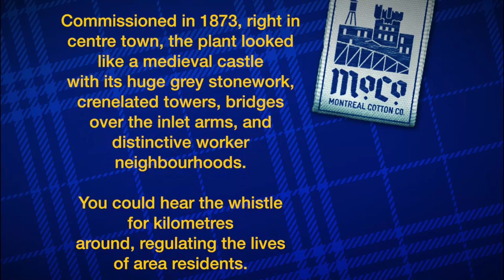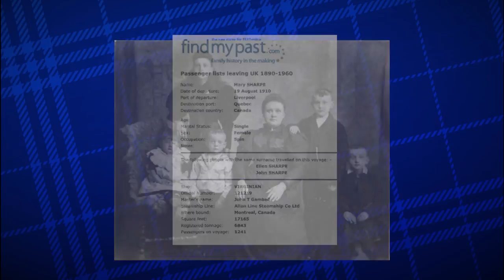Soumission au Muse Awards